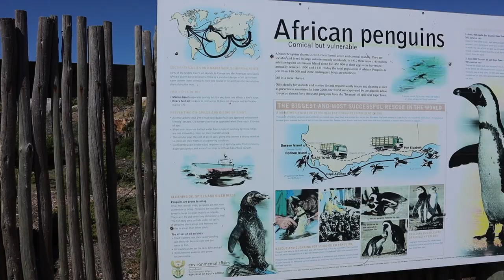BETTY'S BAY TO CAPE TOWN l R44 Scenic Route l Western Cape l Our SA Vlog Ep6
The trip between Betty's Bay and Cape Town was unbelievable. We first explored Betty's Bay and were fortunate enough to visit Stony Point Nature Reserve, which is home to one of the largest successful breeding colonies of African Penguin in the world.

From there we drove the R44 Coastal road towards Cape Town. This is one of the most beautiful roads that we have ever travelled on. You have mountains on the one side, and then a cliff down to the ocean on the other. Spectacular views, creating a breath-taking drive.

Into My Head - Eden Maze
Bright Future - Killrude
Swerve - Molife

Gear:
Our camera
Chantal's phone
Cellphone gimbal
Acer Predator
Boya by-nm1 microphone
GoPro 5

If you like our content and you feel like you want to support us in our YouTube journey, please buy us a coffee